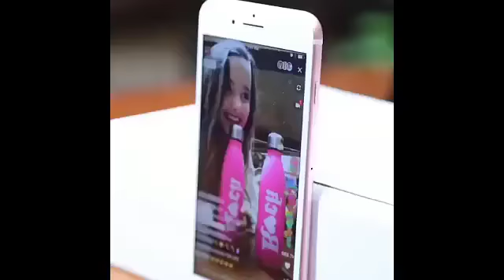Hannie-story of my life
All rights to owner